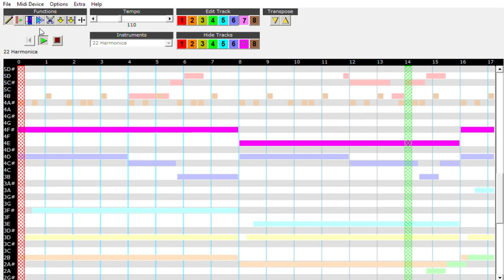Hipshop wip recreation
is for mah mod